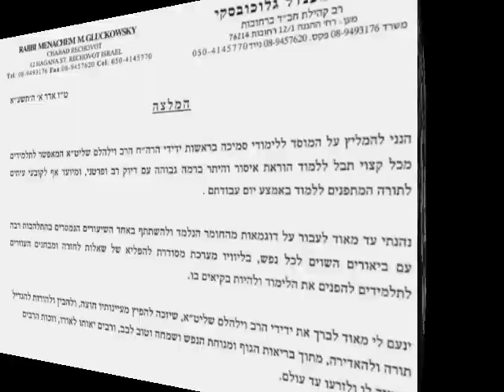Parshas Vayikra - when is salt good for you